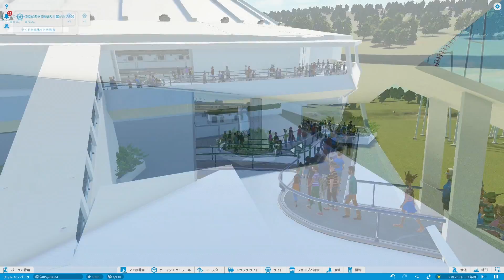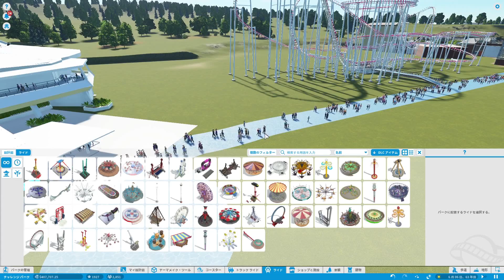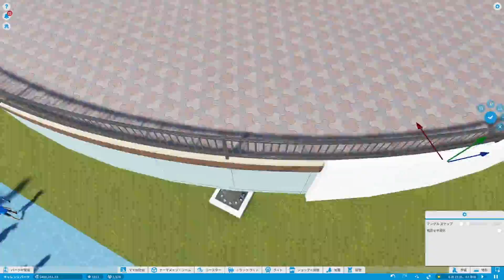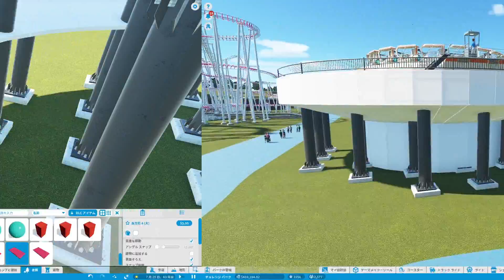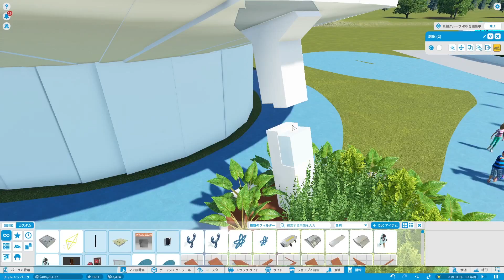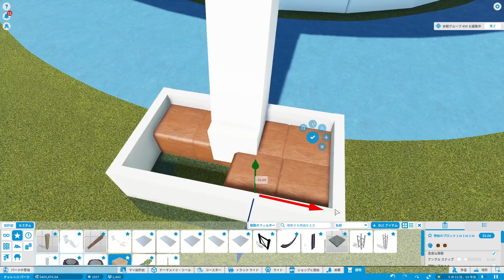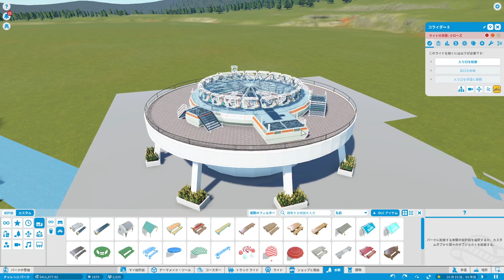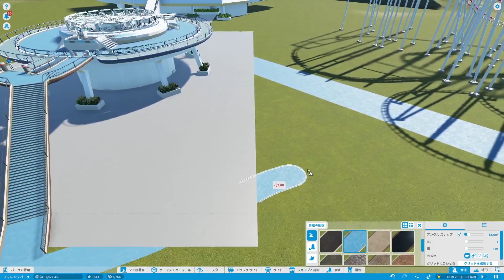【プラネットコースター】コライザーを建てて未来エリアを作ろう！実況プレイ#19